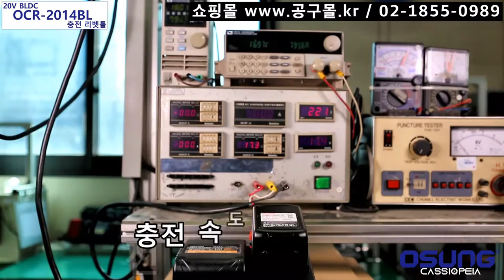공구몰, 충전리베트건, OSUNG, OCR-2014BL, 오에스씨, 충전리벳트건 총판 02-1855-0989